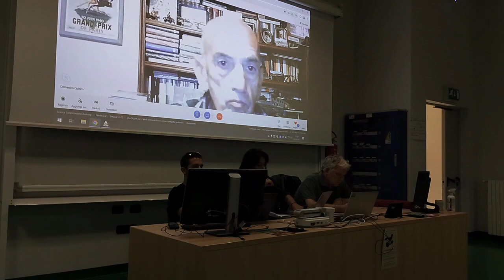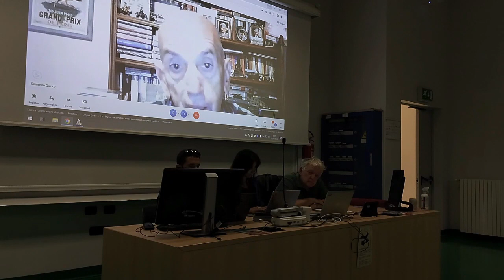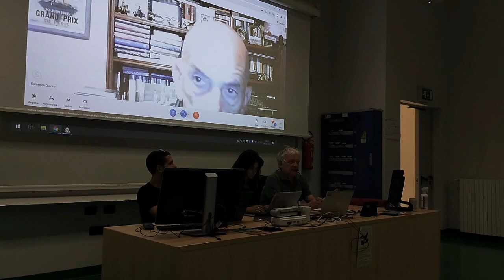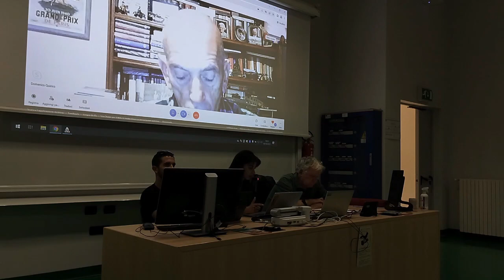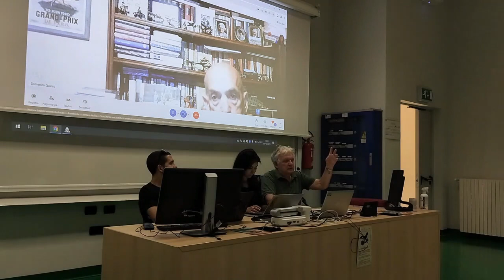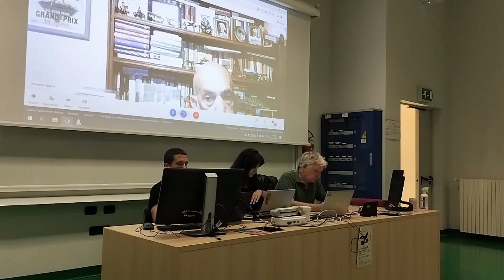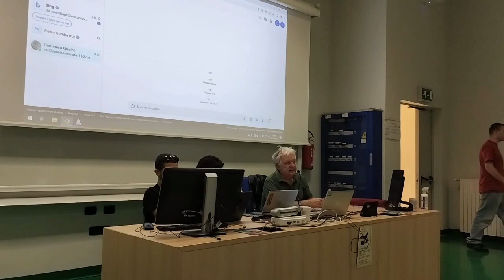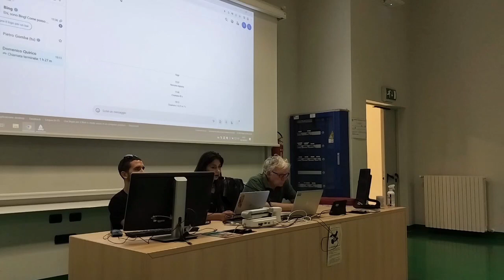Dibattito InfoWarfare con Domenico Quirico e Sandro Moiso